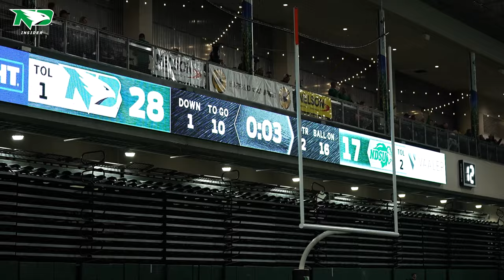UND Football | Cinematic Recap vs. North Dakota State | 10.17.23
Watch the cinematic recap of the 49-24 beatdown of North Dakota State